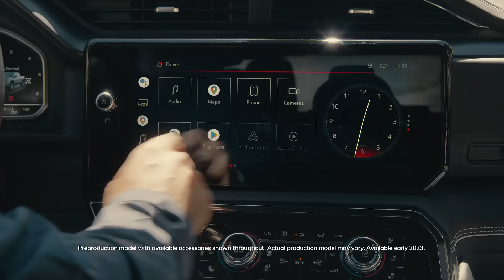New 2023 Sierra AT4X | The Great Indoors | GMC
Introducing the New 2023 GMC Sierra AT4X that dominates off-road with premium interior styling, including:
· Obsidian Rush Luxury Interior With Full-Grain
· Leather seating and Massaging Front Seats
· Massive 13.4” and 12” Screens (Diagonal)
· 12-Speaker Bose® Premium Series with Centerpoint® Surround Sound and Etched Stainless-Steel Speaker Grille Details